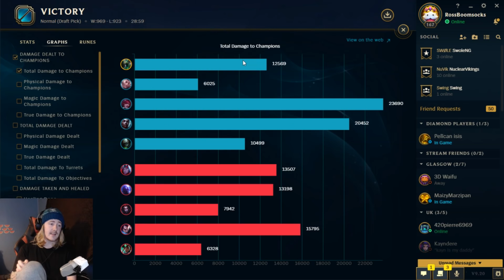Fiddlesticks but everything he does slows you so actually you wont be fiddling you will be very slow